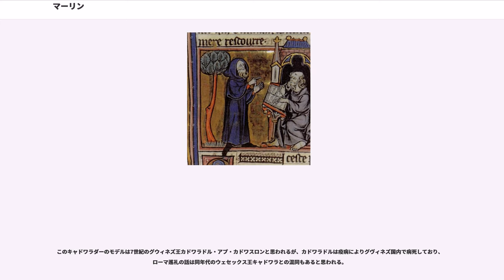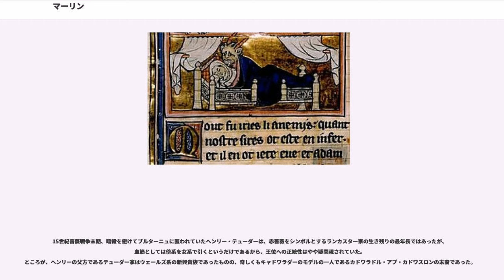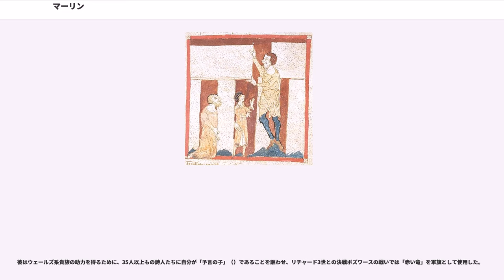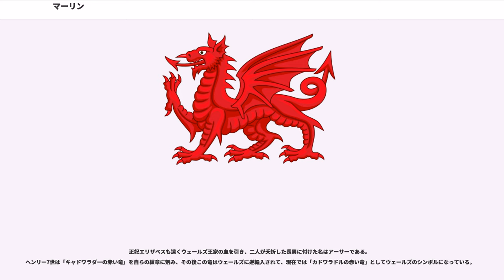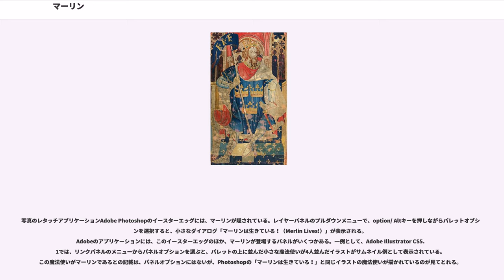マーリン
アンブローズ・マーリン（）通称マーリンは、12世紀の偽史『ブリタニア列王史』に登場する魔術師。

グレートブリテン島の未来について予言を行い、ブリテン王ユーサー・ペンドラゴンを導き、ストーンヘンジを建築した。後の文学作品ではユーサーの子アーサーの助言者としても登場するようになった。アーサー王伝説の登場人物としては比較的新しい創作ではあるものの、15世紀テューダー朝の初代ヘンリー7世が自らをマーリン伝説に言う「予言の子」「赤い竜」と位置付けたため、ブリテンを代表する魔術師と見なされるようになった。

ラテン語で書かれた『ブリタニア列王史』ではアンブロシウス・メルリヌス（）という名で現れる。
これを英語読みするとアンブローズ・マーリンもしくはアンブロジアス・マーリン（）となる。
ウェールズ語読みではマルジン・エムリス（、マルジンがマーリンに、エムリスがアンブローズに対応）となる。
このフルネームはどちらかが姓でどちらかが名という訳ではなく、アンブローズはマーリンの別名で、それを並べただけである。

『ブリタニア列王史』では実在の人物であるかのように描かれるが、現在では著者のジェフリー・オブ・モンマスが、実在のローマ系ブリトン人の将軍アンブロシウス・アウレリアヌスと、半伝説的なウェールズの隠者マルジン・ウィスルトの物語を組み合わせて作った人物と言われている。マルジンは、発狂して森に暮らすうちに予知能力や戦術を身に付けたと言われる人物である。

『ブリタニア列王史』では、ウェールズ南西部の小国ダヴェドの王女が、夢魔（インキュバス）に誘惑されて生んだ子とされている。劇中ではアプレイウスの『ソクラテスの神について』が引かれて、インキュバスとは「地と月の間に住む精霊で、一部は人で一部は天使である種族」と説明されており、夢魔とマーリンは聖なる存在として扱われている。

一方で、1200年前後に書かれたロベール・ド・ボロンの『メルラン』では、夢魔は悪魔として描かれ、その息子であるマーリンは反キリストになるべくして生まれたが、すぐに洗礼を受けたため悪には堕ちなかった、とされている。

生まれて後、母は尼僧となり、マーリンは父も知らぬままカーマーゼン（「マーリンの砦」）という街で暮らしていた。ある時、暴君ヴォーティガーンが、家臣の魔術師たちに唆されて、新しい塔の人柱とするために「一度も父がいたことがない若者」を連れてくるように部下に命じ、条件に合うマーリンとその母親が連れて来られた。母親の供述と宮廷学者のモーガンティアスによってマーリンの出生が明らかになると、それまで黙っていたマーリンは口を開いて、宮廷魔術師たちを無能であると看破し、新しい塔の建築がうまくいかないのは、人柱がいないからではなく、塔の地盤の下に池があり、その池に穴の空いた二つの石があって、それぞれの石に竜が眠っているからだと予言した。工事をしてみるとはたしてその通りであったので、人々は畏敬の念を抱いた。
なお、この逸話は『カンブリア年代記』ではアンブロシウス・アウレリアヌスのものとされており、ジェフリーはそこから剽窃したものと思われる。

ジェフリーはさらに列王史の7巻をまるごと『マーリンの予言』という予言詩に当てている。リンカン司教アレグザンダーらから請われてブリトン語（ウェールズ語）からラテン語に翻訳したというが、疑わしい。
この巻では、ヴォーティガーンの眼の前で、前述の二匹の竜が目覚めて、白い竜と赤い竜が争い、赤い竜が負けて逃げ去る。
王がマーリンに謎解きを求めると、マーリンは涙を流し、白い竜はヴォーティガーンが傭兵として呼び寄せたサクソン人を、赤い竜はブリテン諸国を表すのだと言う。
続けて、目の前の光景のように、白い竜つまりサクソン人がこの島を征服するだろう——しかし、遠い未来、いつの日かきっと赤い竜たるブリトン人が再び立ち上がり、島を解放するだろう、と予言する。この後の予言は解読するのが困難であるが、後述するように王権の正統性の一部をマーリンに求めたテューダー朝では重視された。

予言を終えたマーリンは、ヴォーティガーンの弟である
オーレリアン・アンブローズ（アンブロシウス・アウレリアヌス）とユーサーの軍勢が明日トットネスに上陸し、悪逆を尽くした兄王を誅殺するであろうことを伝えた。
ヴォーティガーンは父コンスタンティン2世と長兄コンスタンスを殺して王位を簒奪したため、下二人の弟はそれを恨みに思っていたのである。

予言の通...